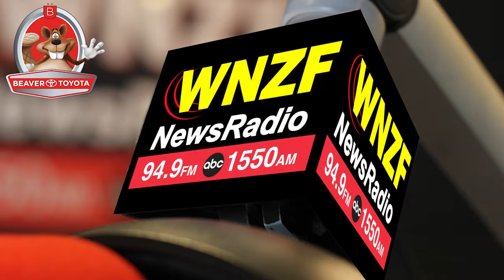Flagler's Morning News Monday, July 29th, 2019